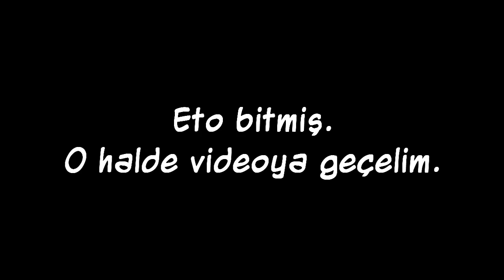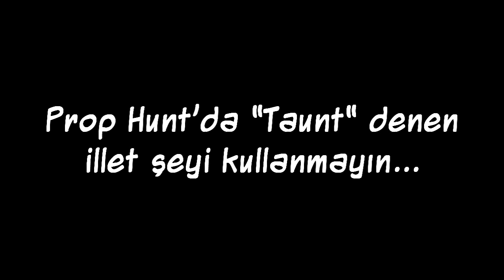Oyun Serisi - Agito - Bölüm 7: Prop Hunts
Agito ve tayfası, Prop Hunts'ta birbirlerine kafayı yedirtiyor!